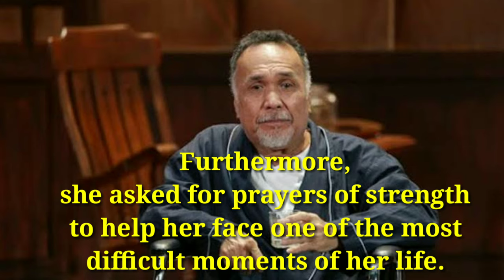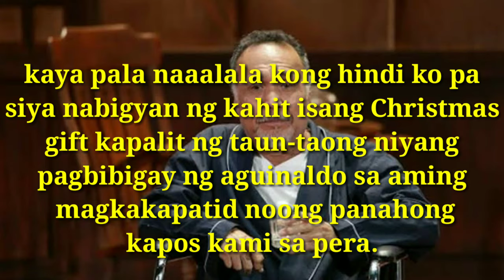Menggie Cobarrubias Died Today March 26,2020 at 8:00am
domingo menggie cobarrubias,obituary,gina cobarrubias,jm cobarrubias,entertainment